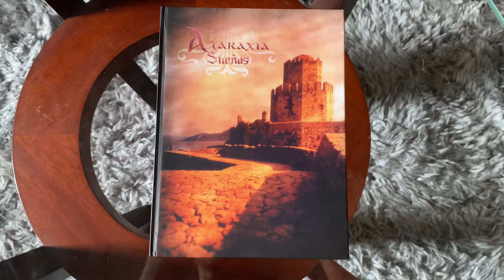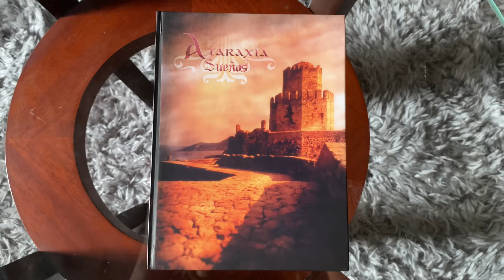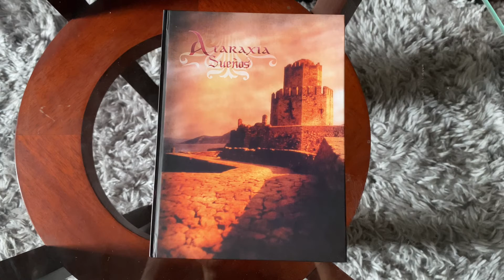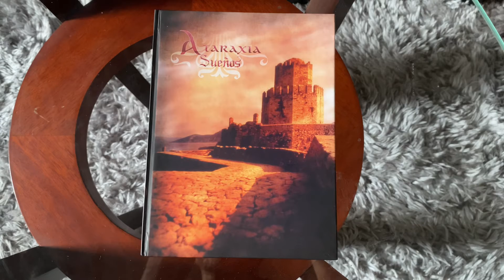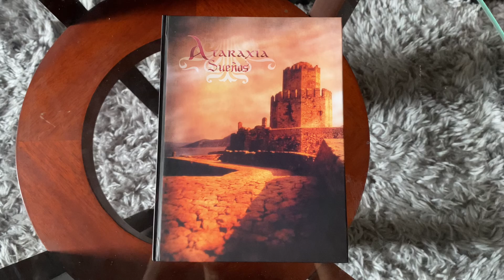Ataraxia - Il Bagatto